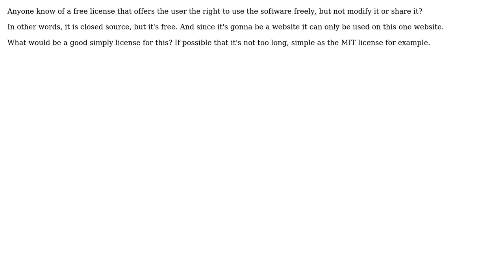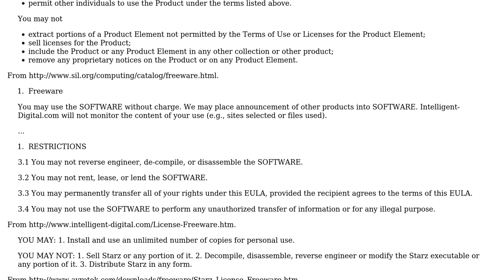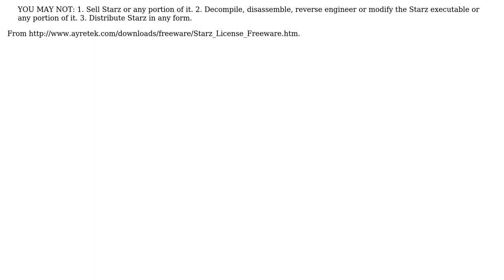Software Engineering: License for available for free, but closed source web app (3 Solutions!!)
Software Engineering: License for available for free, but closed source web app

With thanks & praise to God, and with thanks to the many people who have made this project possible! | Content (except music & images) licensed under CC BY-SA | Music | Images & others | With thanks to user Xiong Chiamiov user John S. user greduan user Gallaecio and the Stack Exchange Network Trademarks are property of their respective owners. You are responsible for your own actions.